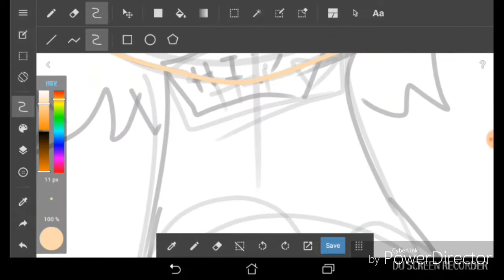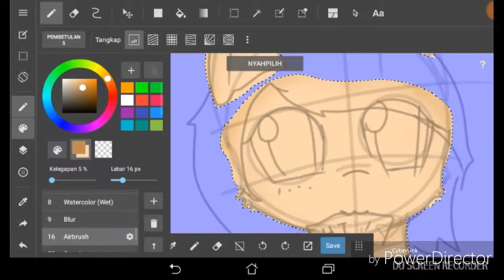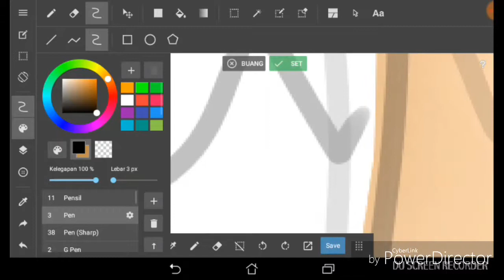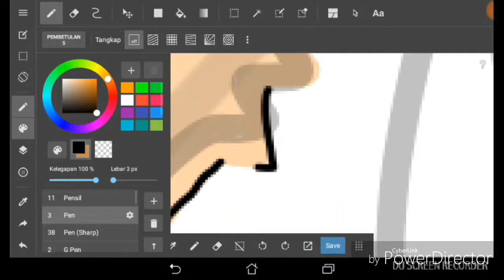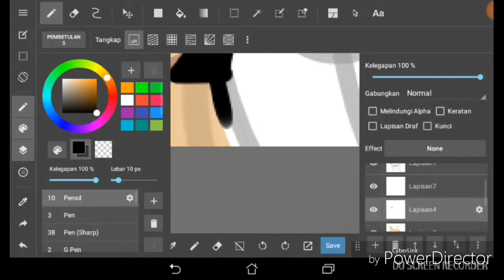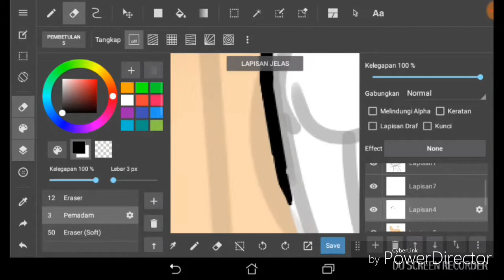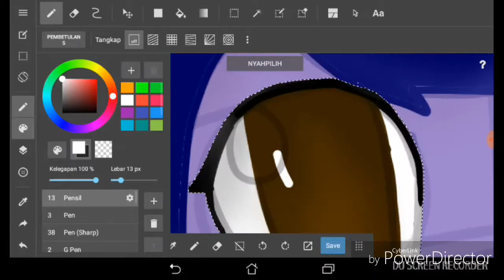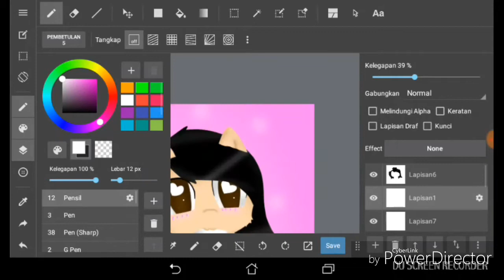Arlana Waty as a pony (Speedpaint)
Dont get mad just be happy
YYYAAAYYY